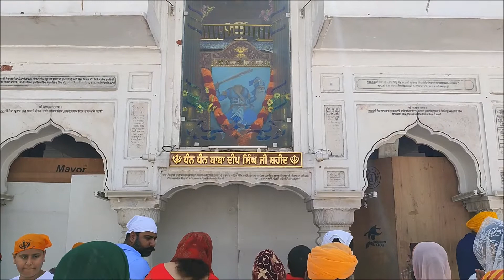Gurudwara Shri Harimandir Sahib (Amritsar - Punjab)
Gurudwara Sahib Location :-